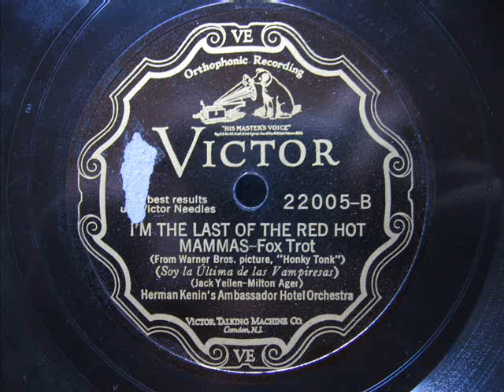Herman Kenin's Ambassador Hotel Orchestra - I'm the last of the red hot mammas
Herman Kenin's Ambassador Hotel Orchestra - I'm the last of the red hot mammas (Herman Kenin is a pseudonym for which orchestra. ?)